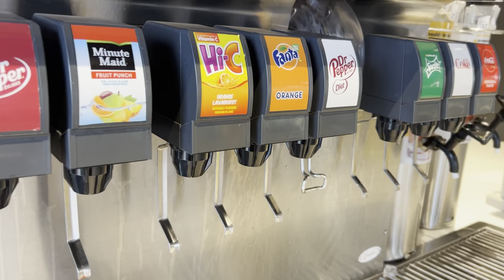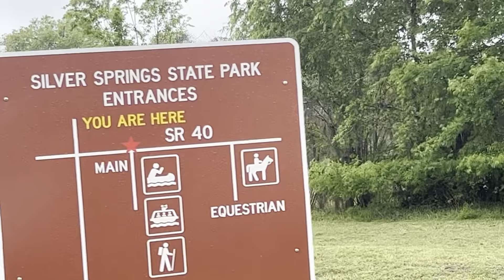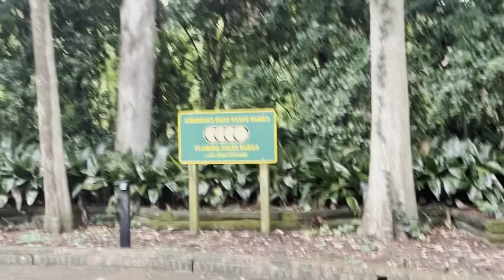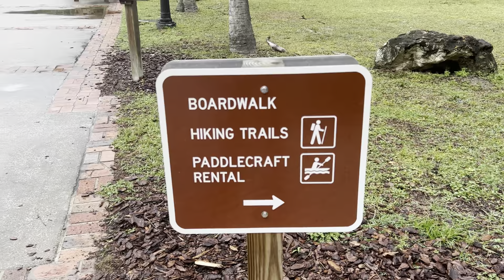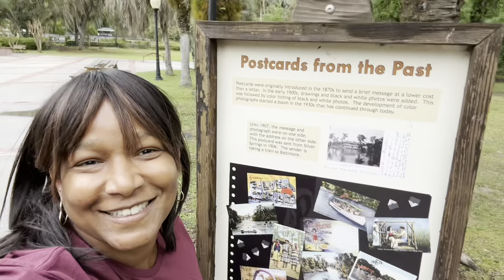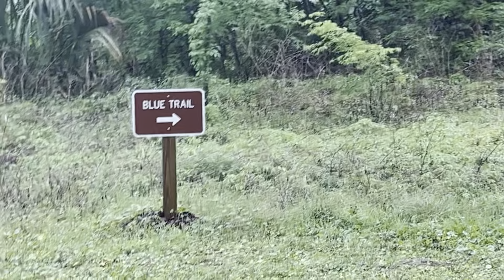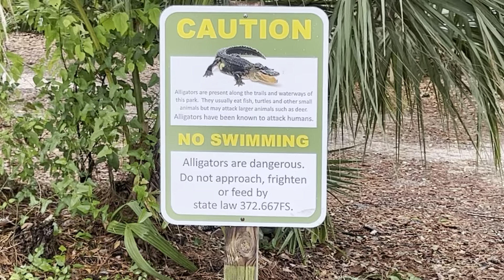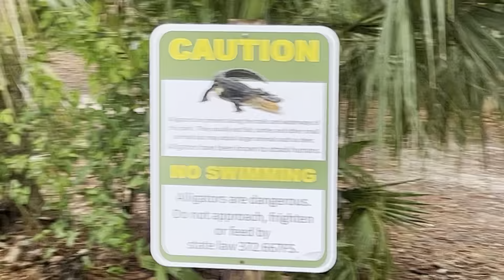Visiting Silver Springs State Park